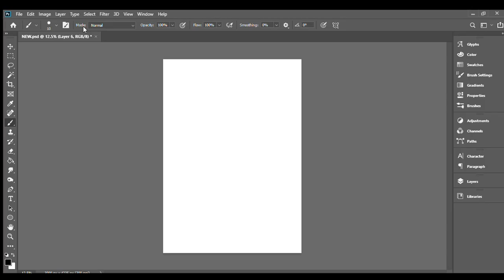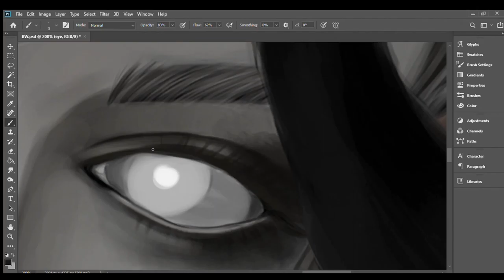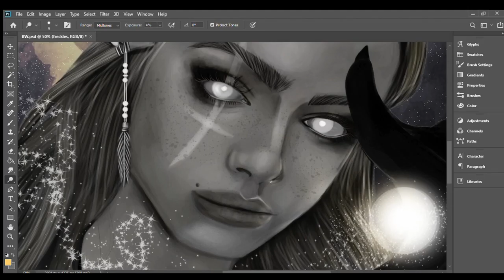Digital Painting Process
Here's the video process of my artwork "In Parallel" before it gets to the trash bin. My indecision about how I wanted her to look took me a long time and made the process a bit messy.

Audio-Hail Mary Tupac Shakur